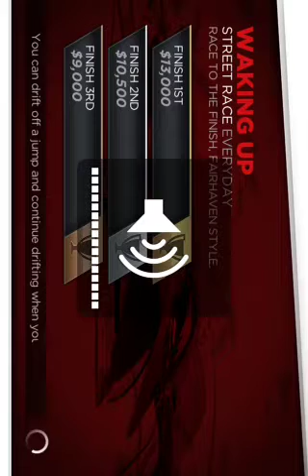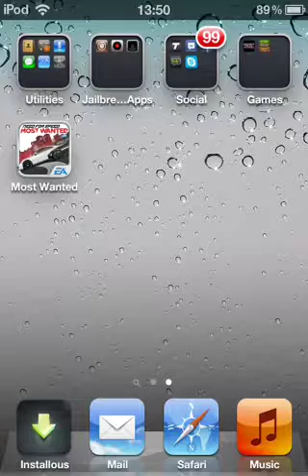Need for speed the wanted iPod 4g gameplay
The game isn't laggy the only reason that it looks laggy is because I was recording this is by far the best racing game on iOS devises